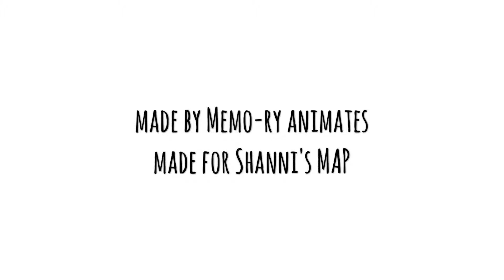Magic meme MAP part 10 for Shanni's MAP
This is a short MAP part for a MAP hosted by Shanni

Made by Memo-ry animates
Made for SHANNI'S ANIMATIONS
MAP Hosted: Magic meme
FPS: i dont remember
Time: a few hours
Why did it take you forever to upload this then?

because im lazy

Hope the MAP goes well Shanni